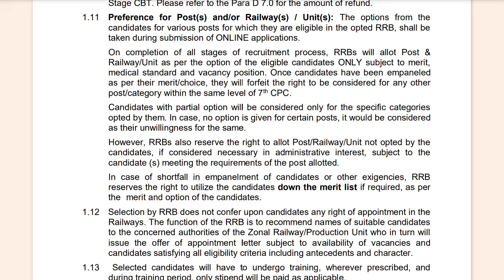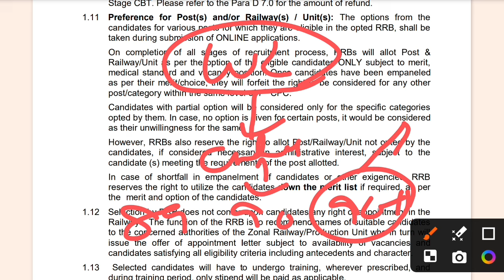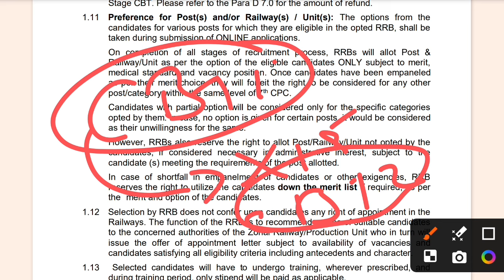खुशखबरी🥳Railway NTPC नया नोटिस आया | RRB NTPC GOOD NEWS 2024 || WHAT IS DOWN THE MERIT LIST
खुशखबरी🥳Railway NTPC  नया नोटिस आया | RRB NTPC  GOOD NEWS 2024

Mobile no. :-

RRB NTPC PREVIOUS YEAR CUT OFF | RRB NTPC CUT OFF 2024 | RRB NTPC 2024 CUT OFF